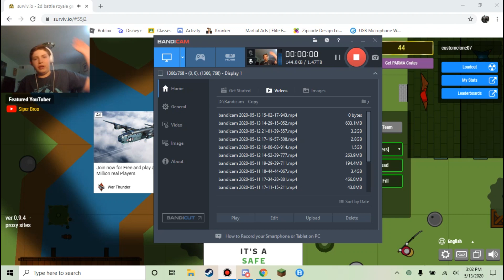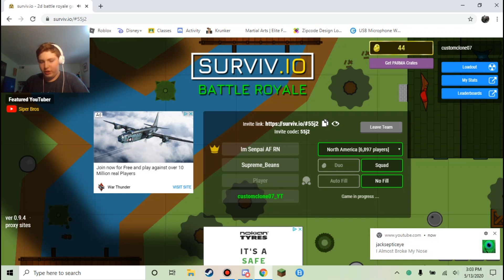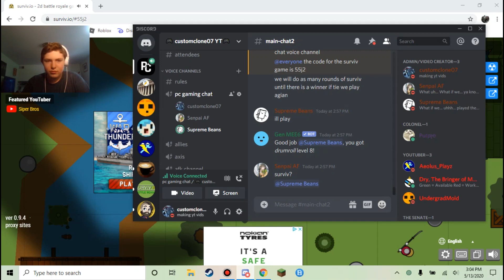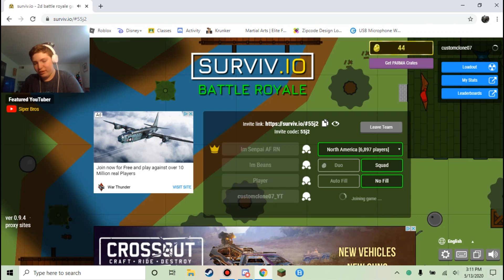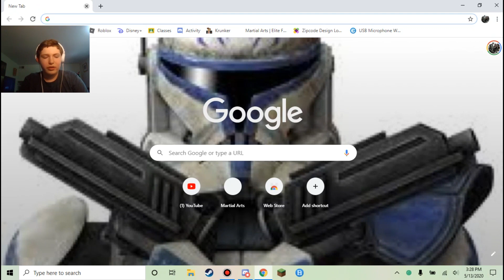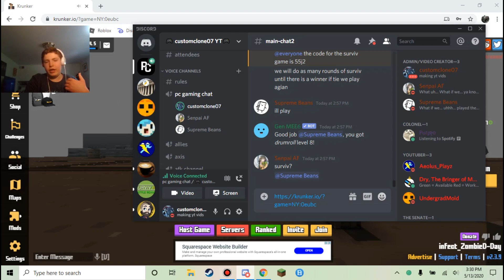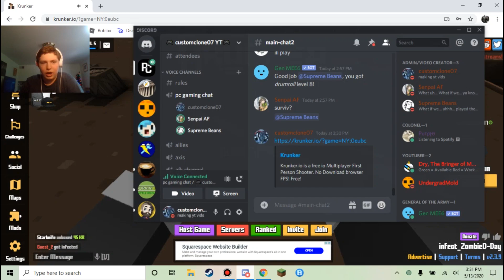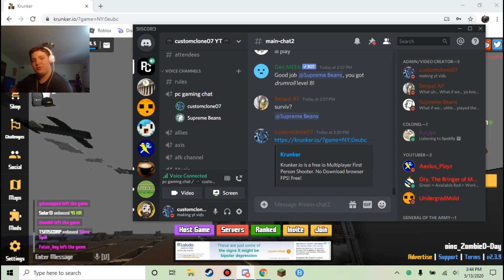surviv. io a and krunker. io tournament